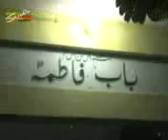17 JULOOS 22 MOHARRAM SALANA MAJLIS-E-AZA WA SHAB-BEDARI SULTANPUR 1435